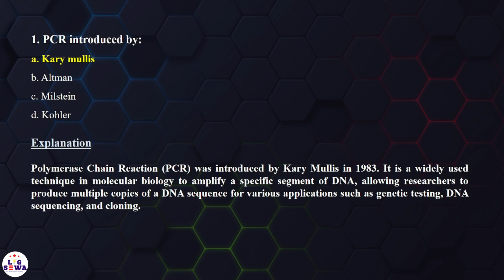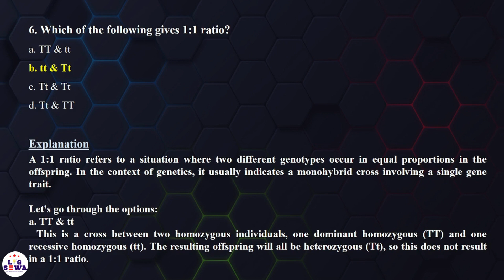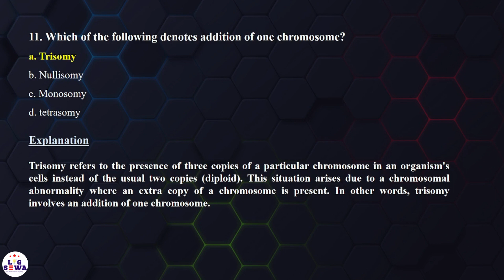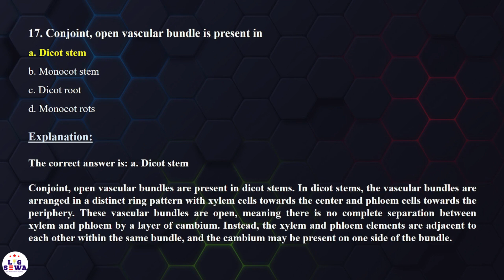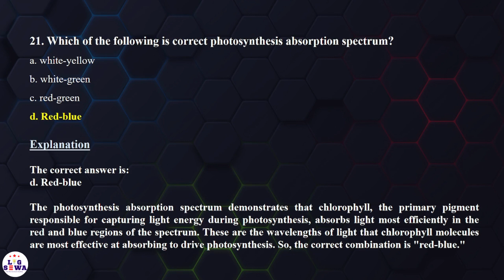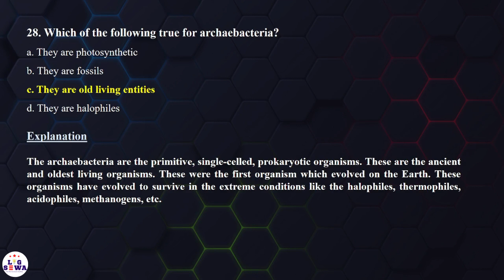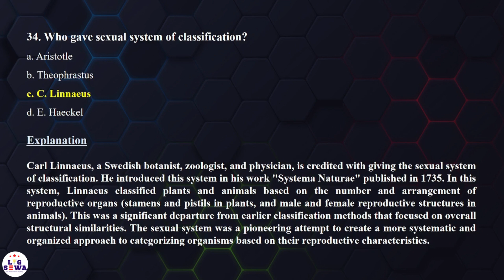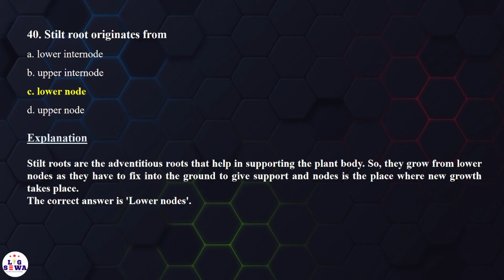CEE Botany Question Answer 2023 | Common Entrance Exam Botany 2023 Solutions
Important & Past MCQ 😱🔥 || Common Entrance Examination CEE IOM KU BPKIHS,
Entrance Examination CEE IOM KU BPKIHS,
Past question solved for CEE,
MCQ with an explanation of CEE 2023 Solutions,
Questions Answer related to CEE 2023,
Common Entrance Exam Questions Solutions,
Important MCQs on CEE 2023,

✅ Queries Related

past year question paper cee 2023,
cee past year papers ,
cee past questions 2079,
cee question bank pdf,
cee past question,
cee past papers,
CEE 2023 mcq,
CEE mcqs with answers,
mcq for common entrance exam,
mcq with answers cee 2023,
MBBS entrance Past questions past question and answer ,
past question and answer,
▪ Different Languages
▪ New Technology